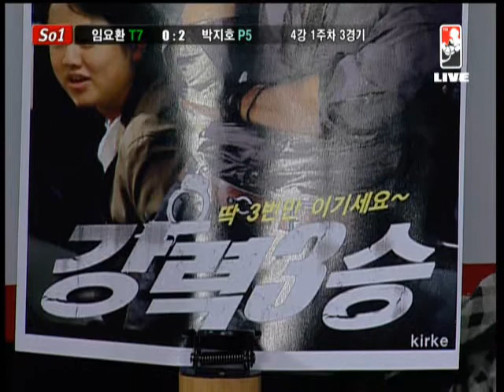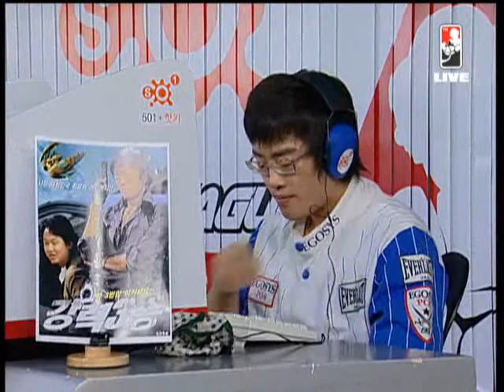Hall of Fame V095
051021 Hall of Fame V095 2005 So1 Starleague SemiFinal Boxer vs Pusan @ Ride of Valkiery